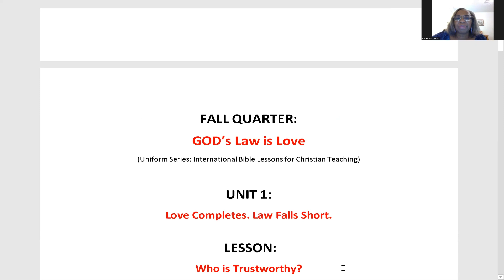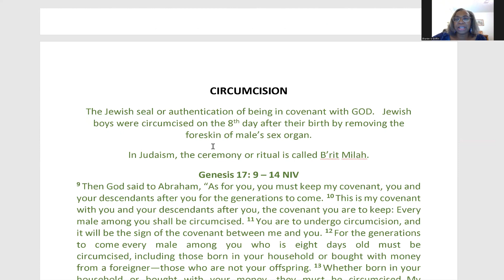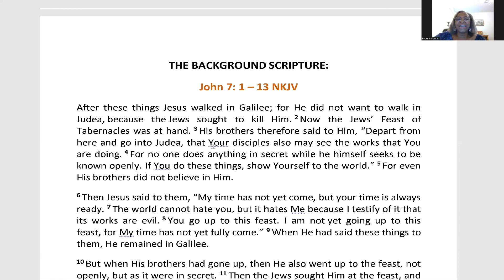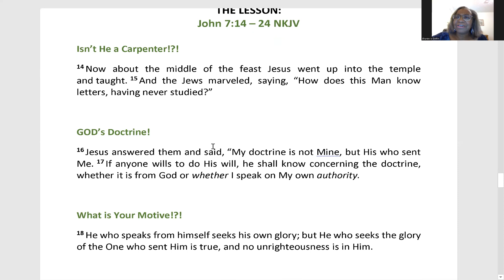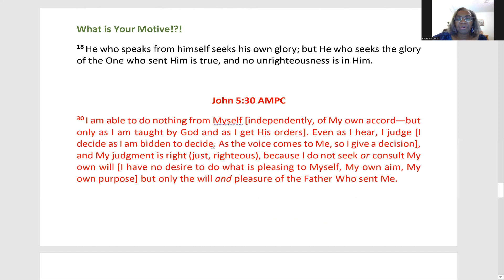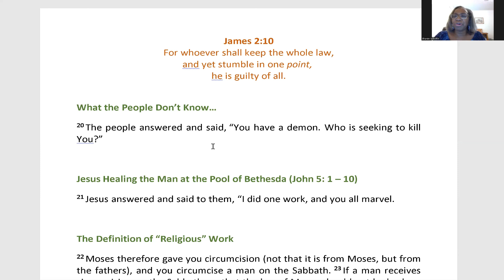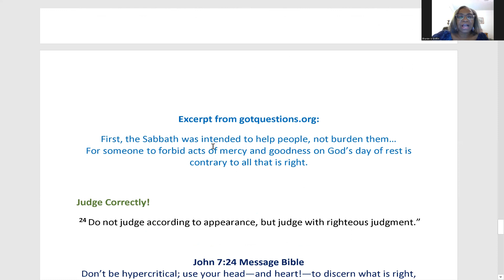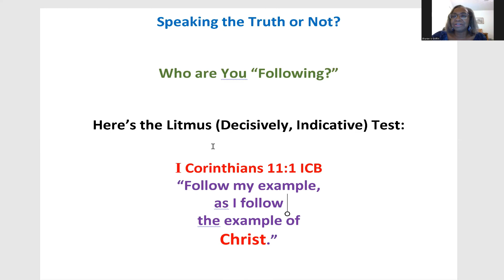Who Is Trustworthy?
Sunday School for September 17, 2023
Teacher: Sharon Griffin
Lesson: Who Is Trustworthy?